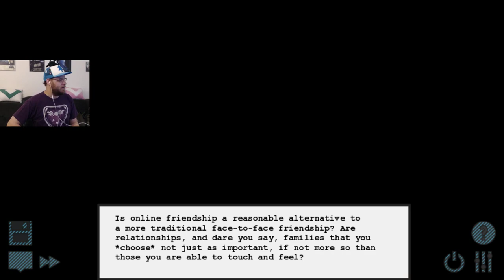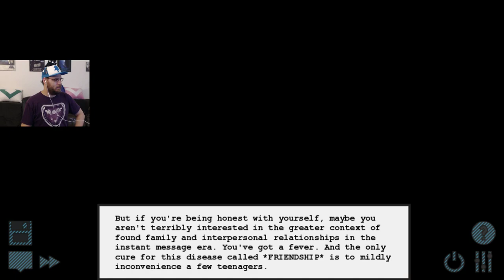Minda Plays Pesterquest: Dave Strider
Who's this cool kid?